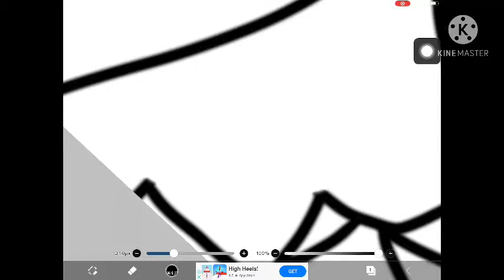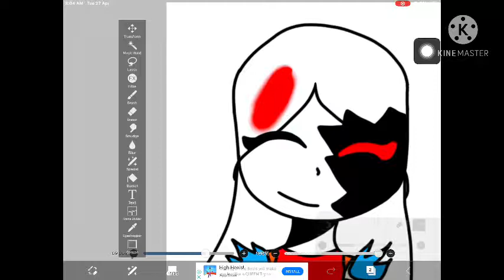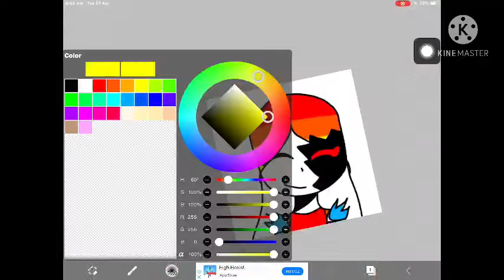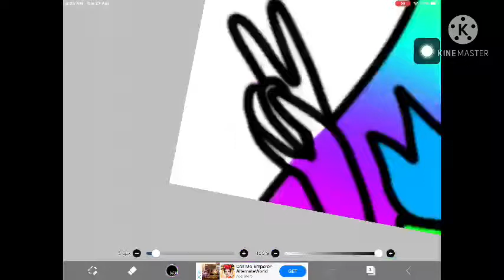How I animate my profile picture